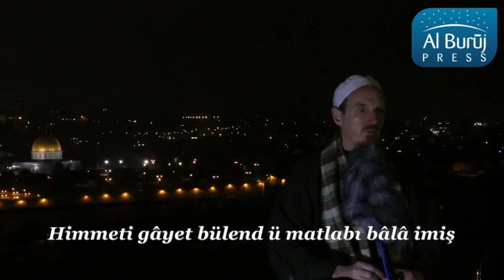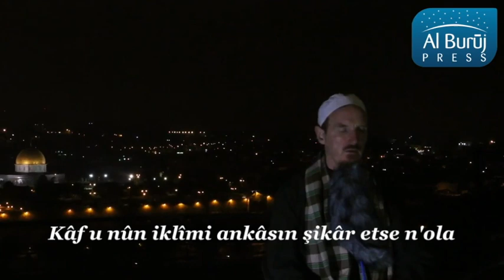Âşıkın maksûdu ol mahbûb-ı bî-hemtâ imiş - Abdal Hakim Murad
Full text / Tam metin:

Âşıkın maksûdu ol mahbûb-ı bî-hemtâ imiş
Himmeti gâyet bülend ü matlabı bâlâ imiş

Kâf u nûn iklîmi ankâsın şikâr etse n'ola
Rûh-ı 'ârif şâhbâz-ı kâf-ı istiğnâ imiş

Nûr-ı pâk-ı Hakk'ı Hakk ile şuhûd et ey gönül
Bunda yârin görmeyen yarın dahî a'mâ imiş

Gayra bakmaz dâimâ sırr-ı serâyın pâk eder
Sâdıkın zîrâ murâdı Hazret-i Mevlâ imiş

"Kâbe kavseyn"i geçip eriş serây-ı vahdete
Sırr-ı "ev ednâ" Hüdâyî cümleden a'lâ imiş

Aziz Mahmûd Hüdayi

Video owner: alburujpress